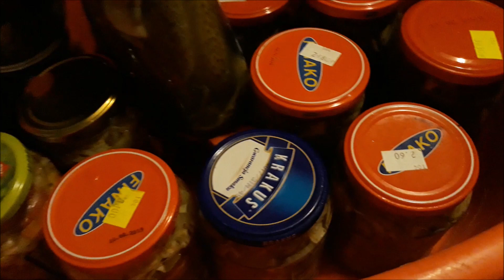Vlog 💞 DWIE GODZINY PRASOWAŁAM I W SPIŻARNI UKŁADAŁAM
Moja skrytka pocztowa:
Czerwcowa Lenka